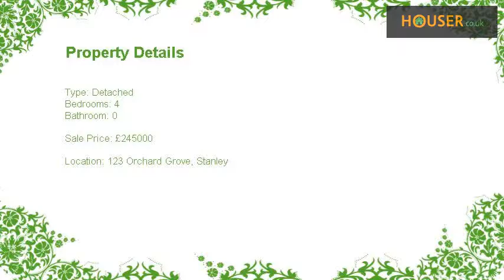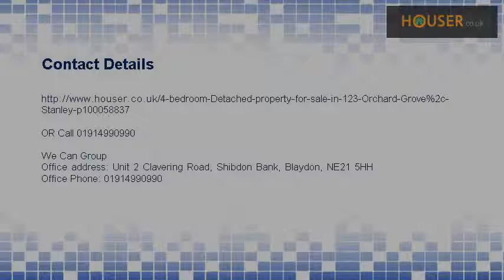4 bedroom Detached for sale on 123 Orchard Grove, Stanley By We Can Group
Beautifully presented and spacious modern detached home on the popular Greenfields estate in Kip Hill near Stanley. This property was the former show house to the estate. Viewing is essential to appreciate the high standard and finish to this family dwelling.

Built by McInerney Homes in June 2008 to the Horse chestnut design, the property offers accommodation ideally suited to family occupation over three floors, and briefly comprises, on the ground floor: entrance hallway, cloakroom WC, lounge with bay window, separate dining room with French doors to the rear garden, a modern kitchen/breakfast room fitted with high gloss units and a utility room. To the first floor there is a family bathroom, three bedrooms, one of which is the master bedroom with dressing area and en-suite. To the second floor there is a further large bedroom, a shower room and a dressing room. Externally there are lawn gardens to front and rear, a decked patio area, a driveway and a garage.

 Entrance Hall  - Laminate wood flooring and rhino flooring to entrance, single radiator, large under stair cupboard, central heating control/thermostat and spindle staircase leading to the first floor.

 Cloak Room  - Wall mounted hand basin, low level WC, single radiator, extractor and ceramic tiled flooring.

 Lounge  - 6.48m x 3.96m (Plus Bay Window) (21&#39;3&quot; x 13&#39;0&quot; ( P - Double panel convector and single radiator, TV aerial point and telephone point.

 Dining Room  - 3.23m x 3.25m (10&#39;7&quot; x 10&#39;8&quot;) - French doors to rear garden, single radiator.

 Kitchen  - 4.9m x 2.87m (16&#39;1&quot; x 9&#39;5&quot;) - Kitchen/breakfast room, fitted with modern matt white floor and wall units with contrasting work tops, built in under oven, gas hob, extractor, stainless steel sink unit, plumbing for dishwasher, ceramic tiled floor, central heating boiler, single radiator, TV aerial point and French doors to rear garden from breakfast area.

 Utility Room  - Fitted with matching wall units, work top, built in cupboard, ceramic tiled flooring, plumbing for automatic washing machine and space for tall fridge freezer, single radiator and window.

 Landing  - Single radiator and spindle staircase leading to the second floor.

 Bedroom One  - 3.2m x 4.6m (Plus Bay Window) (10&#39;6&quot; x 15&#39;1&quot; ( Plu - Dressing area with fitted wardrobes, single radiator, TV aerial point, telephone point, dual-zone central heating control/thermostat. Carpets.

 En-Suite  - Double glass screen shower cubicle, part tiled walls, low level WC, pedestal hand basin, radiator and extractor.

 Bedroom Three  - 3.38m x 2.6m (11&#39;1&quot; x 8&#39;6&quot;) - Carpets and single radiator.

 Bedroom Four  - 3.68m x 2.5m (12&#39;1&quot; x 8&#39;2&quot;) - Carpets and single radiator.

 Bathroom  - 2.36m x 2.31m (7&#39;9&quot; x 7&#39;7&quot;) - Fitted with a modern white suite including panelled bath, separate glass screen shower cubicle, pedestal hand basin, WC, radiator and part tiled walls.

 Dressing Room  - 2.18m x 2.44m (7&#39;2&quot; x 8&#39;0&quot;) - Built in wardrobes, cupboard, drawers and shelving, Velux window and radiator. Carpets

 Shower Room  - 1.83m x 2.84m (6&#39;0&quot; x 9&#39;4&quot;) - Double glass screen shower cubicle, WC, pedestal hand basin, extractor, single radiator, part tiled walls and dormer window. Carpets

 Sun Room  - Double glazed windows and patio doors leading to garden.

 Garage  - Mezzanine floor over car parking with lighting and power

 Gardens  - Professionally landscaped lawn front garden with shrubs and driveway. South facing professionally landscaped lawn rear garden with borders and shrubs, decked area, and outside tap.

 Location  - Orchard Grove is situated in a central location between Newcastle and Durham. The estate is in a favoured part of town close to the A6076 highway providing easy access to Gateshead and Newcastle and close to A693 providing easy access to Chester-le-Street. The property is close to countryside walks, Beamish Open Air Museum and Tanfield Railway. The South Causey Inn and Bluebell Inn are both within walking distance for meals and drinks. Orchard Grove is also adjacent to the coast-to-coast cycle path which provides excellent access to routes around the wear valley.

 Agent Notes  - The property has UPVC double glazing, gas fired central heating, burglar alarm and CCTV and the remaining 5 years of the NHBC guarantee.